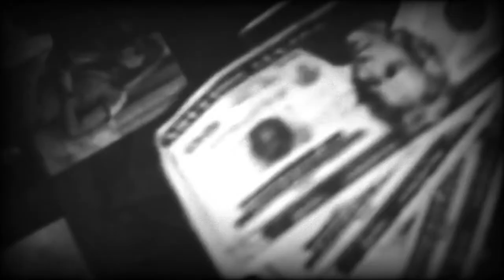John Schlitt - Take Me Home - Video FULL HD - Remastered By Rob of holymetalrob and debatewithme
OFICIAL PAGE II
DEBATEWITHME